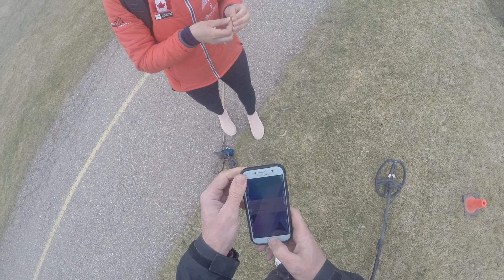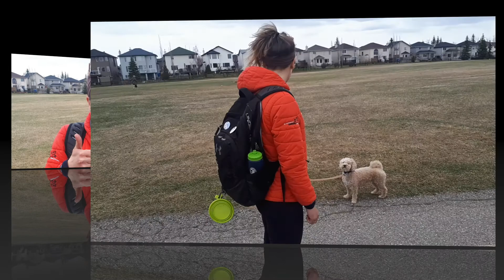A Heart Lost, A Heart Found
A precious pendant dropped, we help her find it.